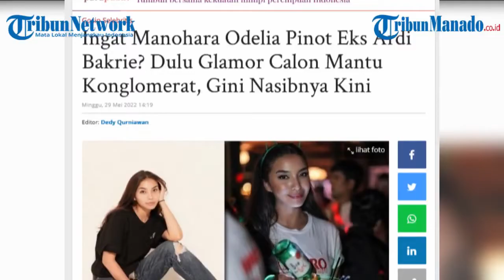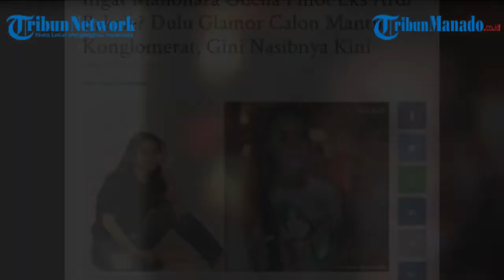Ingat Manohara Odelia Pinot rupanya ini kesibukan lain di luar dunia entertainment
Masih ingat dengan Manohara Odelia Pinot?
Namanya sempat bikin heboh dunia hiburan tanah air pada masanya.

Manohara Odelia Pinot dulu adalah pacarnya Ardie Bakrie.
Kini, sosok Manohara Odelia Pinot memiliki garis kehidupan yang jauh berbeda dengan anak Aburizal Bakrie.

Takdirnya memang beda, rupanya nasib saat ini juga tak sama.
Tak lagi berstatus sebagai calon menantu Aburizal Bakrie, Manohara menjadi aktivis dan terjun di dunia politik.

Melansir Tribun Medan, Manohara masih aktif jalani pemotretan.
Sebagai model cantik dan bintang iklan, kecantikan Manohara memang tak pernah luntur sejak dulu.
Dilansir dari Tribun Seleb, rupanya belakangan ini Manohara punya kesibukan lain di luar dunia entertainment.

Manohara saat ini jadi pegawai kantoran.